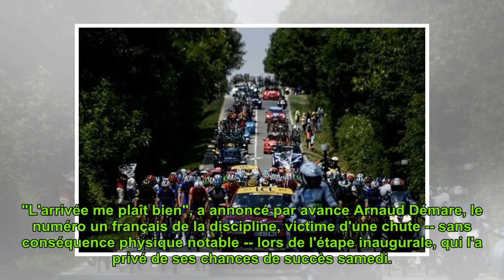Tour de France: la 2e étape est partie de Mouilleron-Saint-Germain sous la chaleur